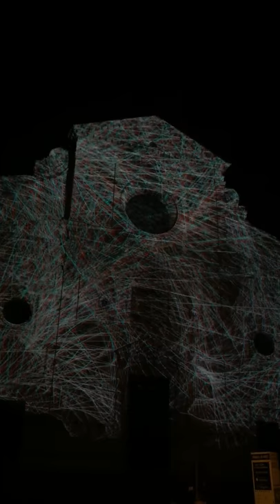Video.Mapping S. Agostino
Video Mapping - Piazza S. Agostino Roma - Chiesa S. Agostino